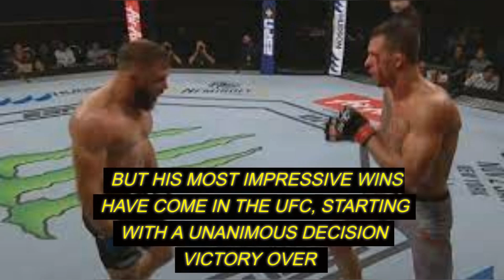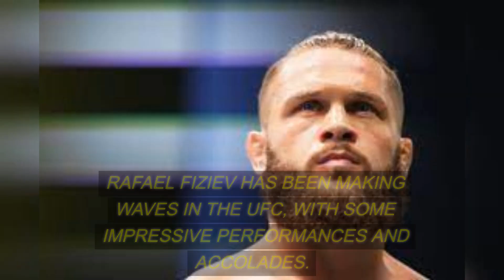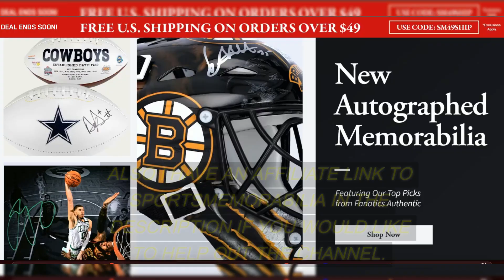Rafael Fiziev is any Lightweight's Nightmare Match up at UFC 285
In this video, we explore the fighting style and career of lightweight fighter Rafael Fiziev. We will discuss his strengths and weaknesses and examine why he is such a difficult matchup for any fighter in his division.

First, we delve into the background of Rafael Fiziev and his impressive striking ability. We discuss his experience in Muay Thai and kickboxing and how these skills translate to the MMA arena.

Next, we examine Fiziev's recent performances in the UFC and his ability to adapt to his opponents' fighting styles. We discuss his record and the impressive victories he has secured in the Octagon.

We also consider the potential strategies that opponents might use to try and defeat Fiziev and the potential impact on the outcome of the fight. We discuss the importance of game planning and preparation in facing such a skilled and versatile fighter.

Finally, we explore the potential implications of Fiziev's career for the lightweight division and the future of his fighting career.

In conclusion, Rafael Fiziev is a formidable opponent for any fighter in the lightweight division and a true nightmare matchup. We encourage viewers to share their thoughts in the comments below and to tune in to Fiziev's upcoming fights to witness his impressive skills firsthand.

Additional Tags and Keywords:
Rafael Fiziev, lightweight, UFC, striking ability, Muay Thai, kickboxing